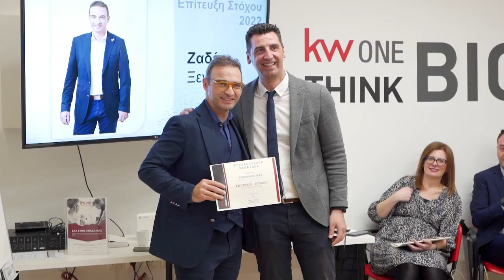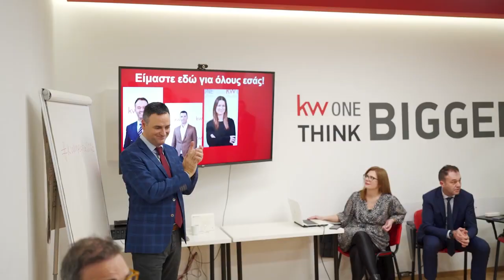Κοπή Πίτας και Βραβεύσεις Συνεργατών 2022 | Keller Williams One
Στην Keller Williams One κάθε χρονιά που ολοκληρώνεται είναι γιορτή χάρη στους Συνεργάτες μας!

Η επιβράβευση των ανθρώπων μας και η ανασκόπηση της ανάπτυξης μας αποτελούν ξεχωριστές στιγμές για εμάς. Εκτιμάμε τις επιτυχίες, την πρόοδο και τα μαθήματα που μας δίδαξε η προηγούμενη χρονιά και προχωράμε μπροστά και ανοδικά, μαζί!

Επικοινωνήστε μαζί μας :
🏢 Ηρ.Πολυτεχνείου 61

Ακολουθήστε μας